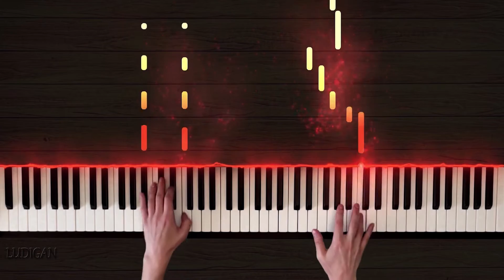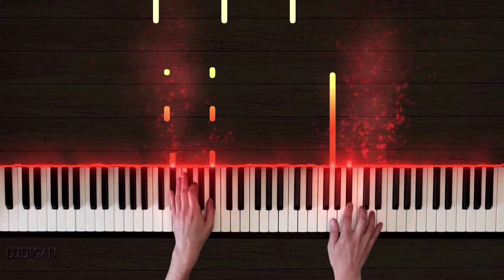Will.I.Am ft. Eva Simons - This Is Love (Piano Cover)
*Will.I.Am ft. Eva Simons - This Is Love*
Piano Cover by Ludigan

₿ *Crypto:*
*BTC:* 1FVM8eC6RqNt28stYkQ4a5pm3YijDnDGgd
*ETH:* 0xc7d71F90cA735b01EDF47F5ef2C088aFf9191498
*USDT (TRC20):* TDFikoP9Gm4SmGG6gZo7HesV7RL3RcchYJ
*USDC (ERC20):* 0xc7d71F90cA735b01EDF47F5ef2C088aFf9191498

I will be glad to see your feedback in the form of comments, likes and dislikes.